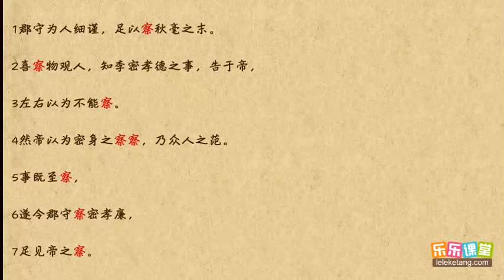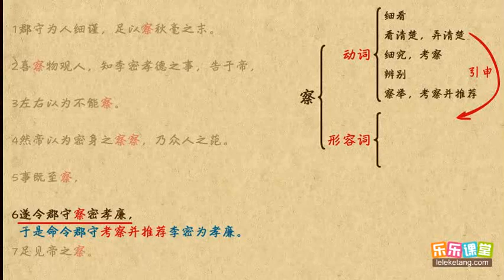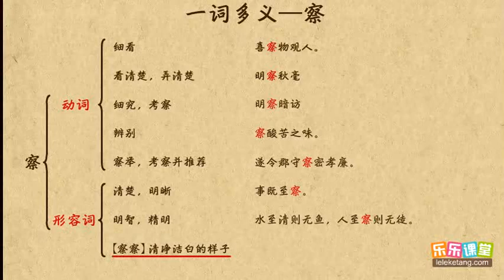察 文言文學習